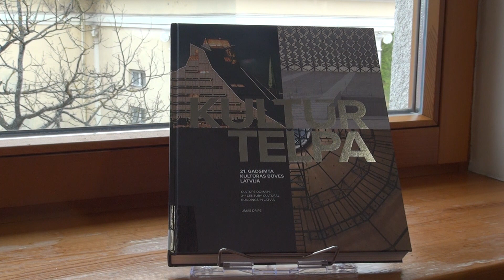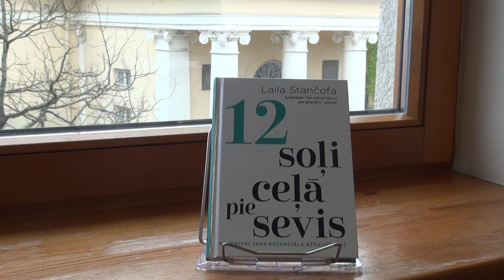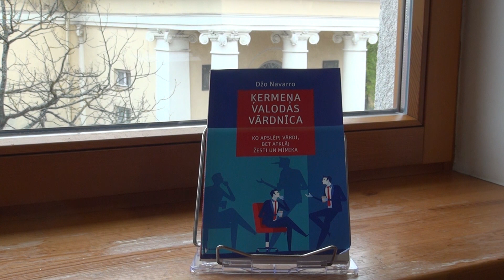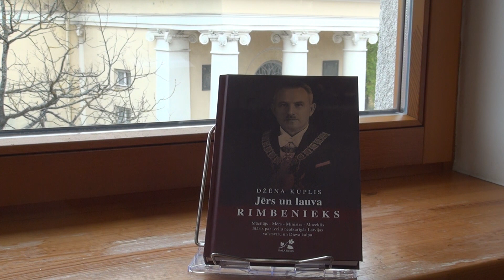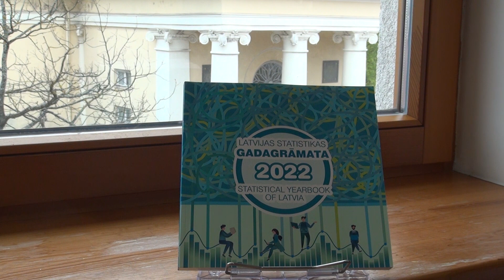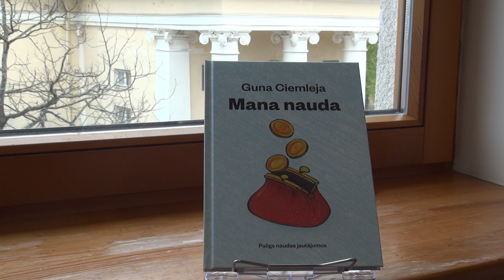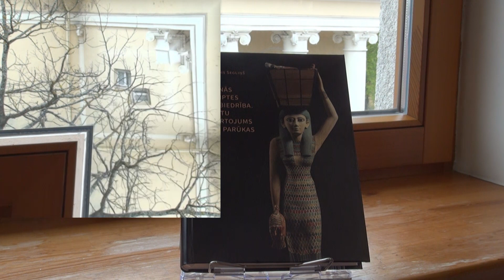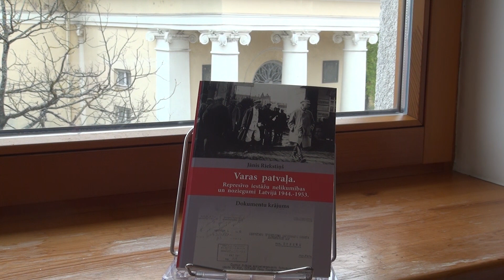"Ventspils Galvenās bibliotēkas nozaru literatūras jauno grāmatu apskats - maijs 2024 ''